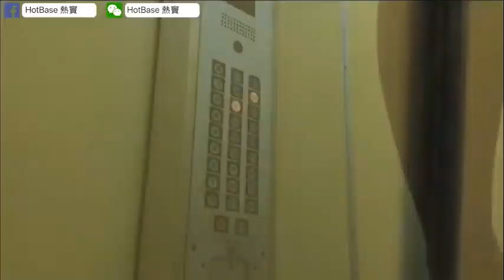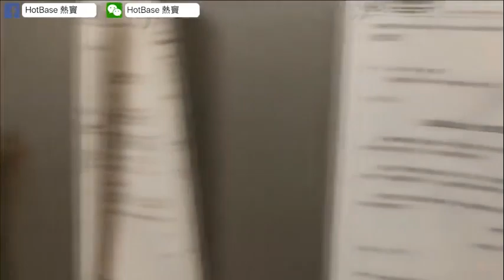2018年恐怖在線十大精華重溫 Part 2